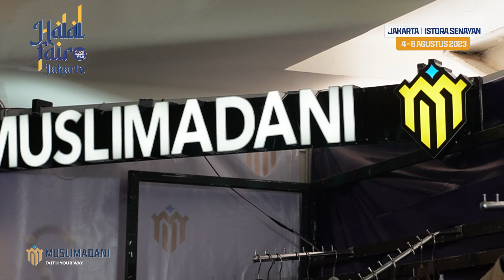MUSLIMADANI | Bincang bincang santai di booth Muslimadani di event Halal Fair di Istora Senayan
Bincang-bincang santai di booth Muslimadani di event @halalfair.id Bang @syafiqmansyuralkatiri dengan narsum Mas Adam @mr.emcee .

Kalau kamu Sob, apa yang bikin pede saat harus tampil di muka umum?

Baarokallahu fiikum
MUSLIMADANI. FAITH YOUR WAY